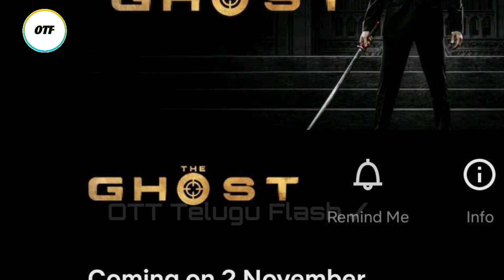The Ghost Movie Ott Release Date - Telugu Movie The Ghost OTT Streaming On 🔒 | OTT Telugu Flash ✓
The Ghost OTT Release Date Confirm,The Ghost OTT Release Date,The Ghost OTT Release Update,The Ghost OTT Update, The Ghost,The Ghost,